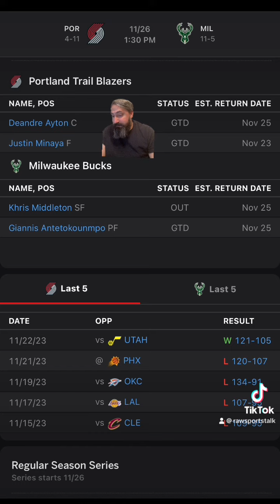Milwaukee Bucks VS Portland Trail Blazers NBA : Betting info for 11/26/23